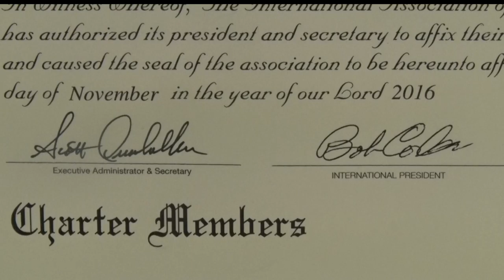CLC Starts Their First Lions Club Chapter